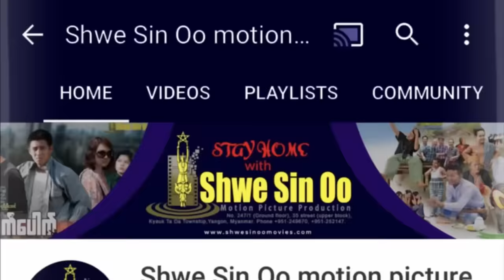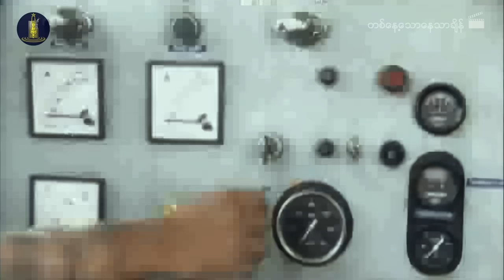ရွှေစင်ဦးရုပ်ရှင် | တစ်နေ့သောနေသာချိန် | On A Sunny Day | မြန်မာဇာတ်ကား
📕ဇာတ်လမ်း- နေဇာနည်
📝ဇာတ်ညွှန်း- အောင်ချမ်းသာ
🎬ဒါရိုက်တာ- နေပိုင်
🌟သရုပ်ဆောင်များ- လူမင်း၊ မျိုးစန္ဒီကျော်၊ ပန်းဖြူ